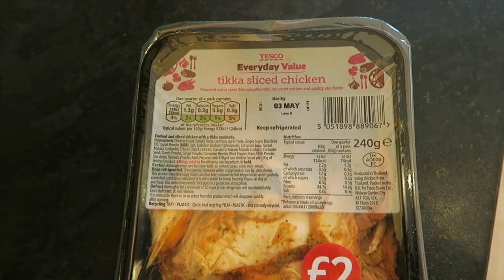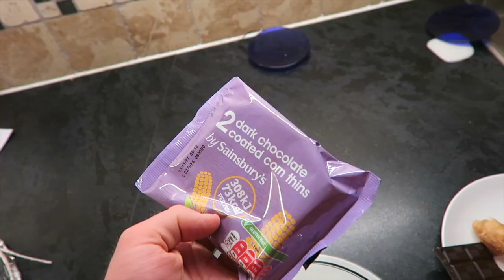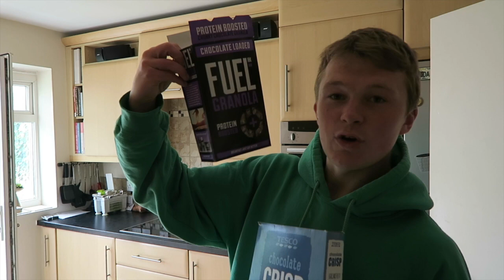Lean Bulk | Full Day Of Eating | YUM YUMS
★☆★ ONLINE COACHING (HIGH QUALITY) ★☆★

➡ Canon Powershot G7 X
➡ Basic Tripod
➡ Apple MacBook Air

★☆★ MY HOME WEIGHT TRAINING EQUIPMENT ★☆★

➡ Skipping Rope
➡ Abs Roller
➡ Dip Station
➡ Adjustable Bench
➡ Squat Stands
➡ Pull Up Bar
➡ Decline Abs Bench
➡ Studio Bike
➡ Wall Ball

★☆★ CHECK OUT RCR PRODUCTS ★☆★

★☆★ SUPPORT THE FAITH RXD MOVEMENT ★☆★

★☆★ ST PETER'S CHURCH, BRIGHTON ★☆★

My name is Albert Aldridge and I am an online nutrition coach who helps people worldwide to get in shape and achieve their fitness goals through my online coaching services. I make videos 3 times a week which documents my own progress and I cover frequently asked questions about diet, nutrition, fitness,  and weight loss questions to help inform others. I also preach how you can be flexible with your appraoch to dieting and still achieve the body transformation you've always wanted.